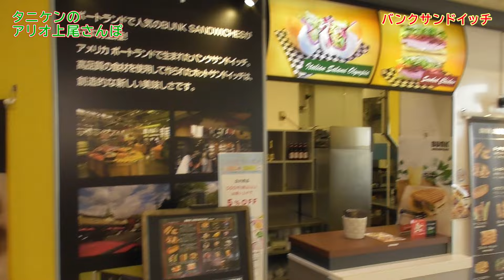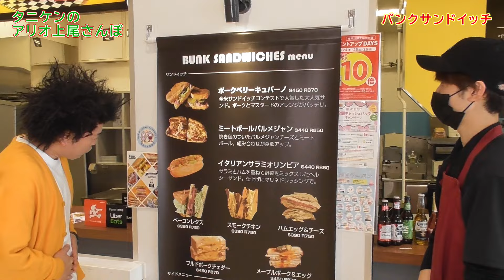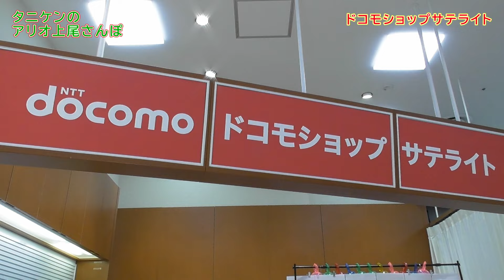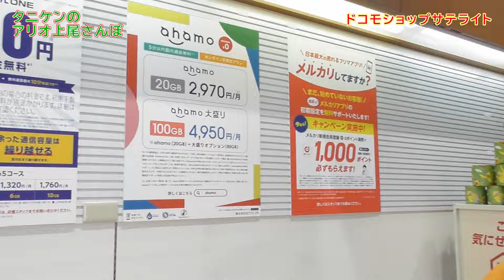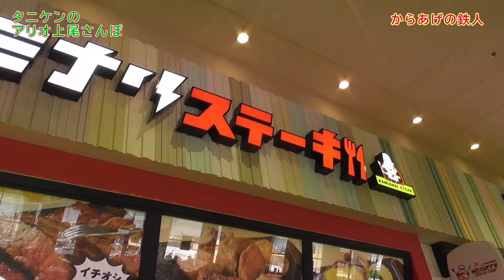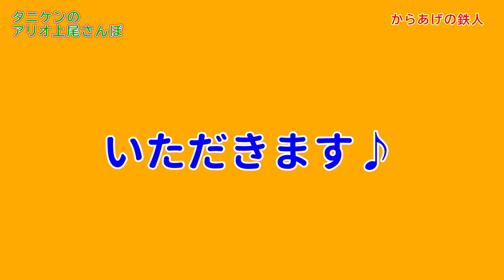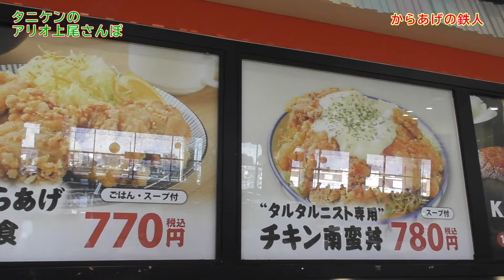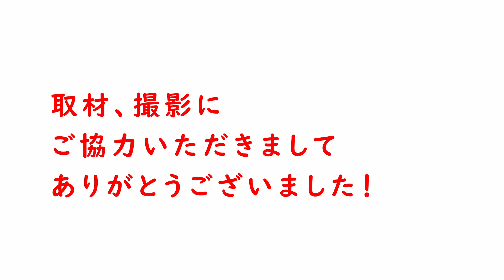タニケンの【アリオ上尾さんぽ①】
アリオ上尾　リニューアルOPEM記念！
タニケンのアリオ上尾さんぽ ①

「アリオ上尾」のリニューアルオープンを記念して
歌のお兄さん「タニケン」さんが アリオ上尾のオススメショップを
動画で皆さまにご案内♪ ぜひ、ご覧ください！